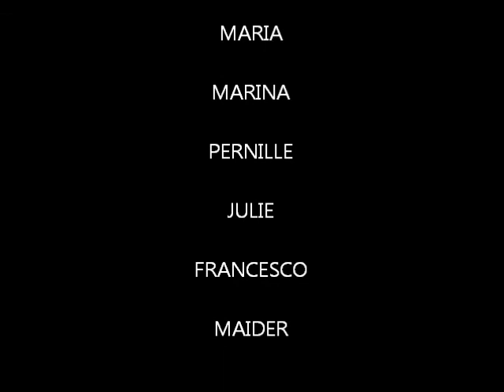EF PROJECT Marnia's Group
E.F. Moulsecoomb, Brighton, UK, 2011